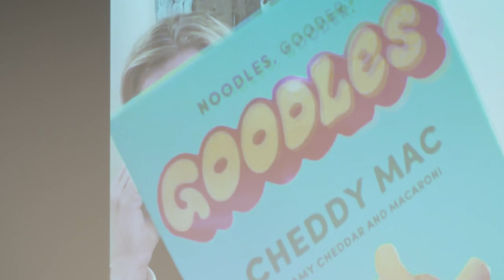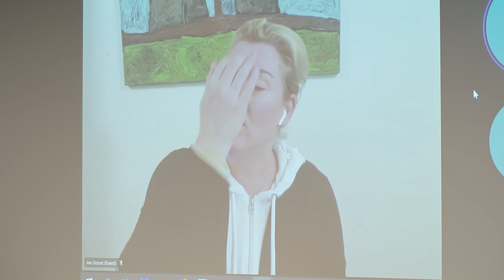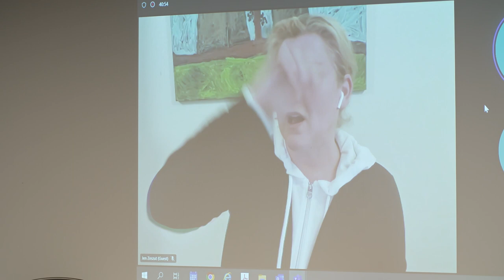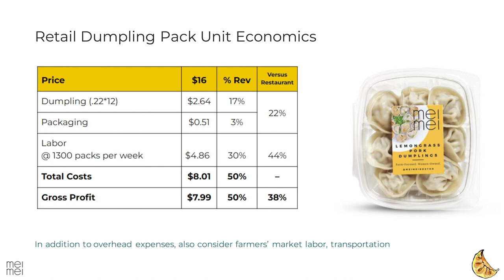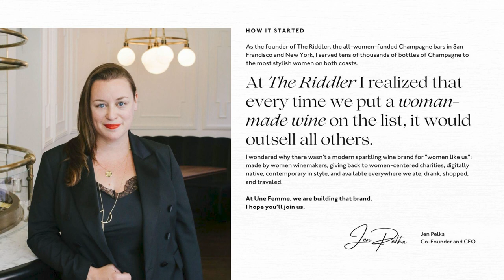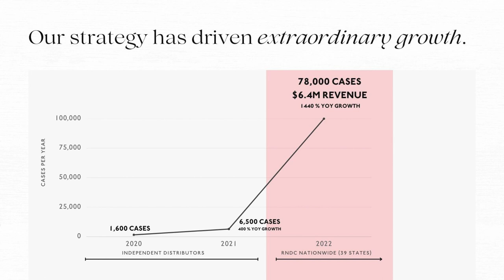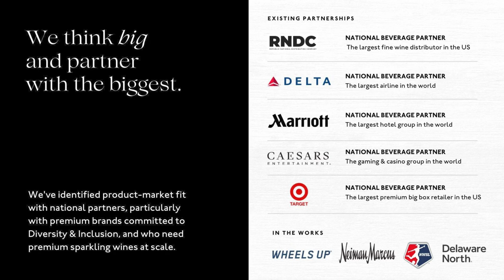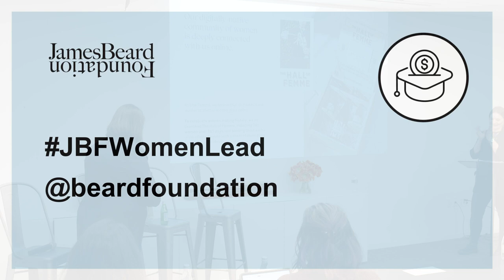Building Alternative Revenue Sources Part 2 CPG with Irene Li, Jen Pelka, and Jen Zesnut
JBF Financial Literacy Workshop for Women
Hosted by CohnReznick